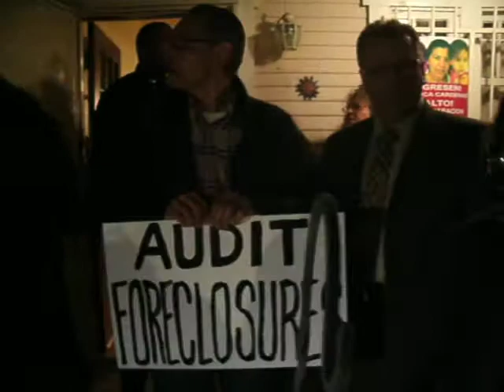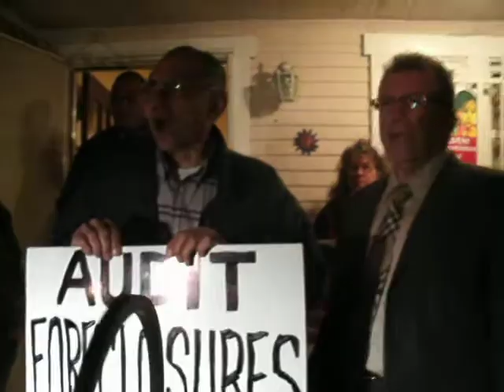M6 Police arrive at the house